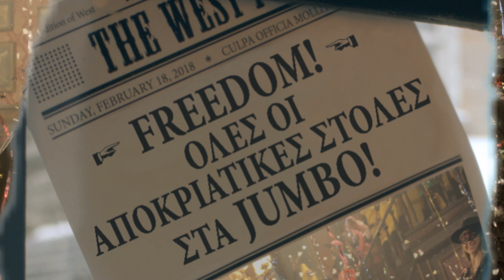JUMBO ZORRO TVC - Directors Cut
Production: Avion Films - Agency: DDB Athens
Director: Bruce Parramore
Visual Effects & Mastering: Whiskers Post Production